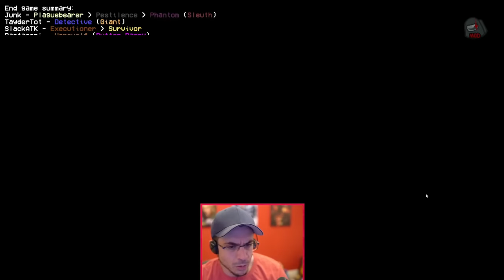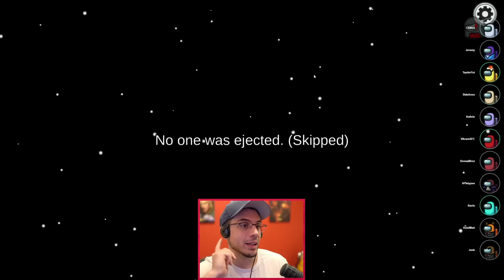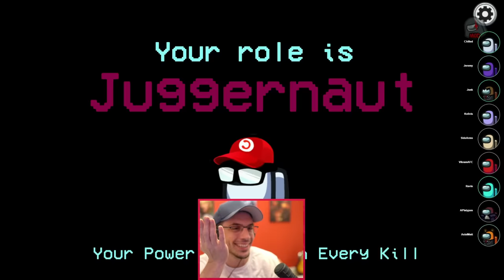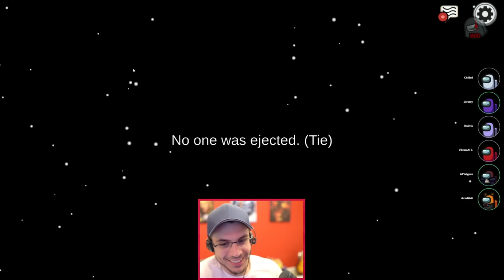SNUFFING OUT THE OLD MAN! | ASSASSINATING TO SAVE MY LIFE (Among Us x Town of Salem)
Transporting a known killer to an innocent player and then having their body reported is Hilarious
Other Roles Mod + Roles!